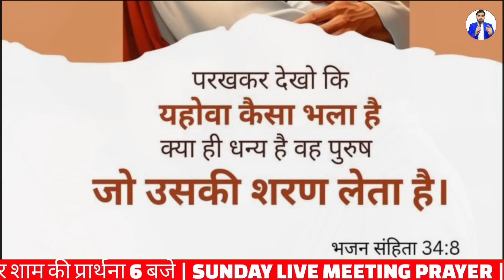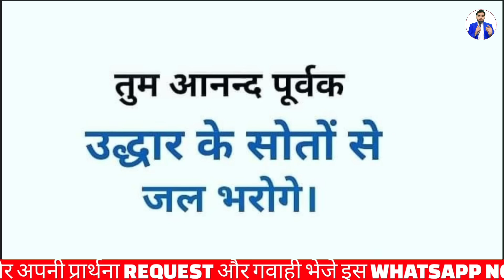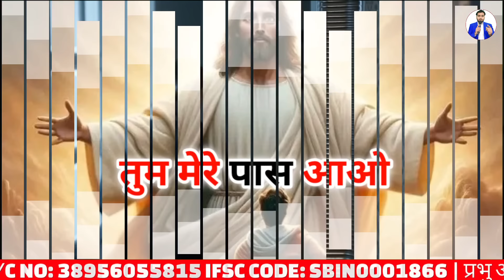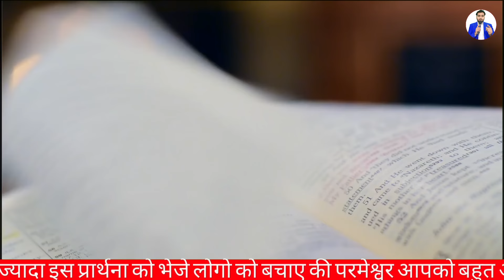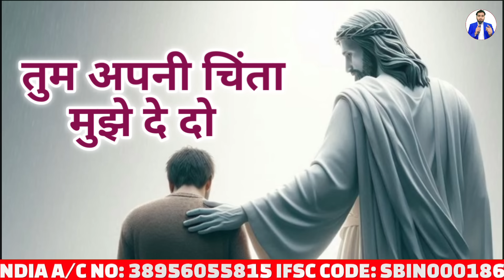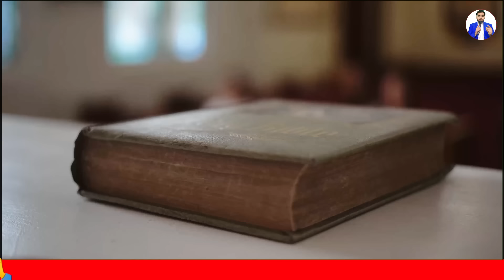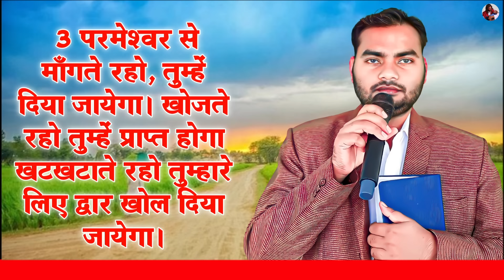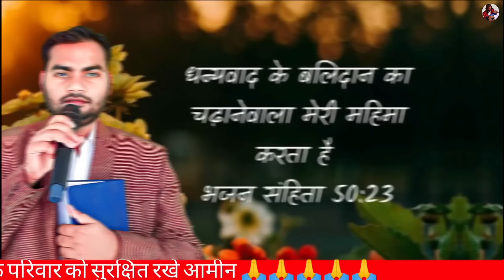Morning Prayer | परमेश्वर की योजना पूरी होगी | सुबह की प्रार्थना | Pastor Man Chandra Bharti